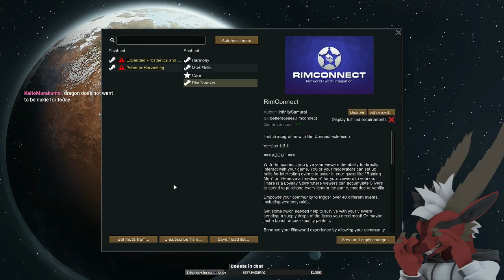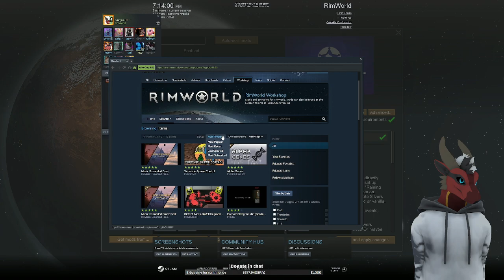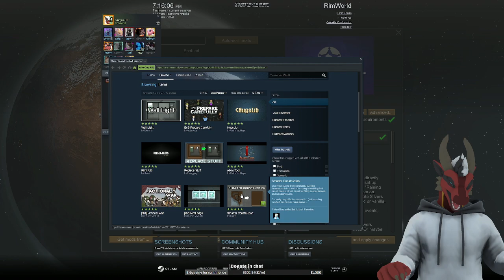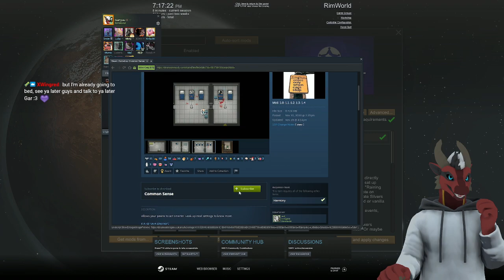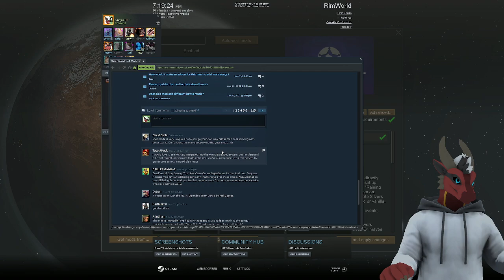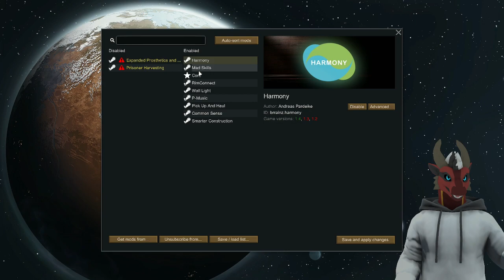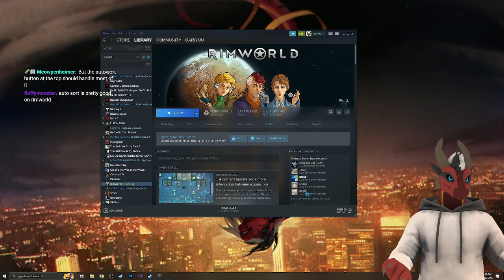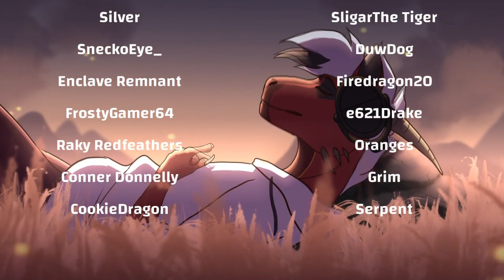November 27th 2022 RimWorld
This is the full vod from the stream on November 27th 2022.